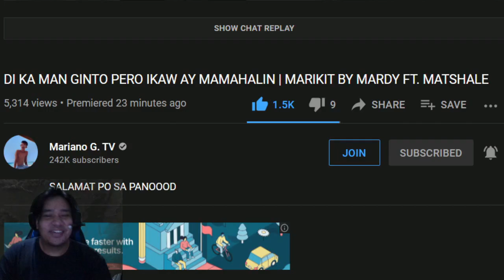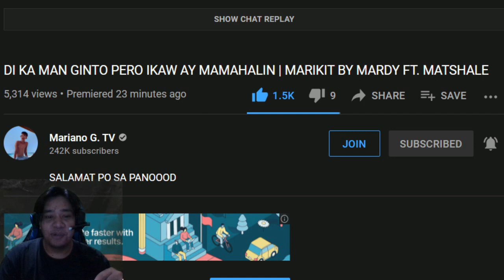GANUN TALAGA PAG LEGIT PAG IBIG! WALANG ILANGAN MAS MASARAP MAKITA AT MAPANOOD! BEST MTV KO ITO!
margel vlog,
marvel scripted love,
marvel update today,
marvel song,
margel prank,
margel monthsary,
margel and mariano,
margel away,
margel and lexi,
marvel basketball,
margel binalewala,
margel cameraman,
margel chikinini,
margel cameraman issue,
margel chikinini frank,
margel can you feel the love tonight,
margel confession,
margel duet song,
margel duet,
margel date,
margel date part 2,
margel di mag jowa challenge,
margel duet mundo,
margel ex,
marvel interview,
margel emotional,
marvel issue,
margel eating,
marvel scripted,
margel fake,
margel fake or real,
margel fanatics,
margel fake relationship,
margel galit,
margel galit na galit,
margel ginupit ang buhok,
margel guilty or not guilty,
margel ginupitan,
margel gera na to,